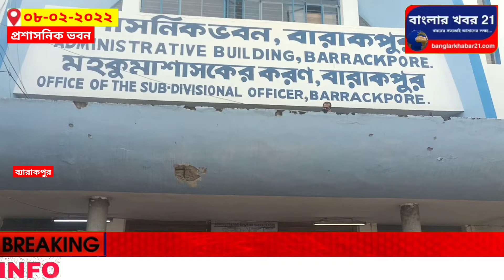প্রশাসনিক ভবনে নৈহাটি পৌরসভা থেকে নমিনেশন জমা দিতে গিয়ে প্রার্থী অশোক চ্যাটার্জী ও সনৎ দে কি বলল